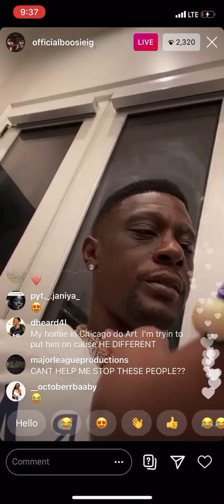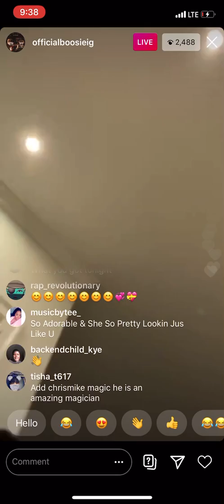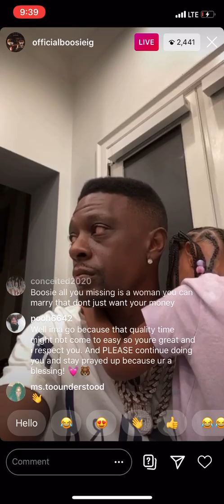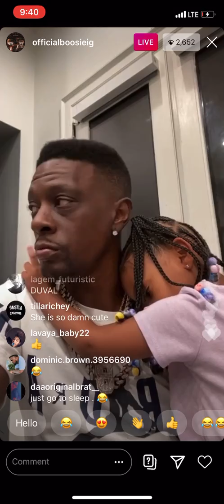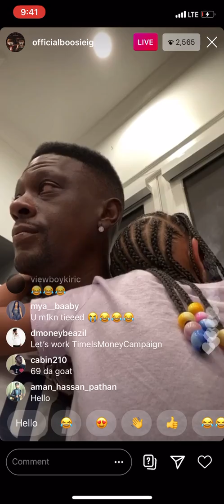Boosie Badazz July 6, 2020 On Instagram Live